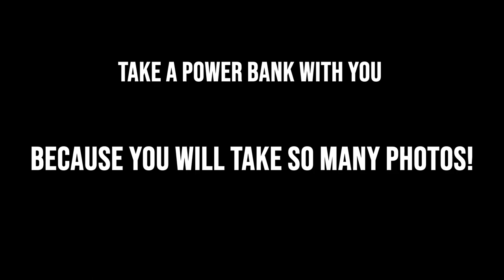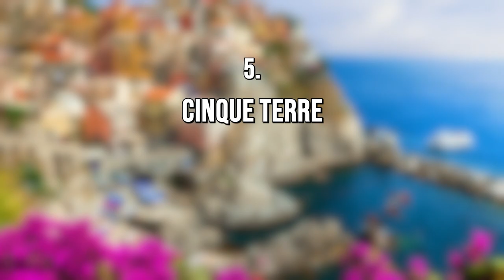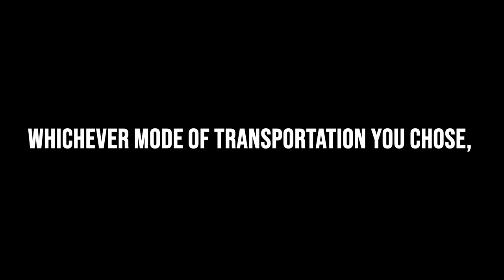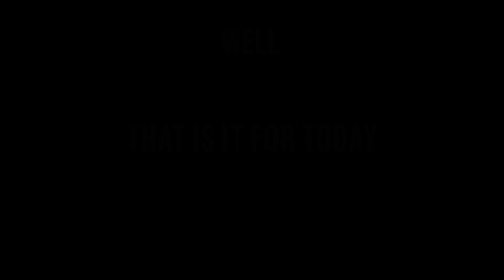Revealing Italy's 10 Most Incredible Hidden Gems!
If you're planning a trip to Italy, then be sure to check out these top 10 best places to visit!

From Cinque Terre to Tuscany, these are some of the most popular destinations in Italy. As an aspiring traveler, it's important to know about the best places to visit. In this video, we're sharing with you all of the details about these top 10 places to visit in Italy. From attractions to food to history, this video has it all!

Chapters:--
0:00 Intro
0:43 No 10 Naples
1:56 No 9 Sicily
3:06 No 8 Lake Como
4:06 No 7  Capri
5:12 No 6 Tuscany
6:23 No 5 Cinque Terre
7:38 No 4  Florence
8:52 No 3 Amalfi Coast
10:26 No 2  Venice
11:34 No 1 Rome